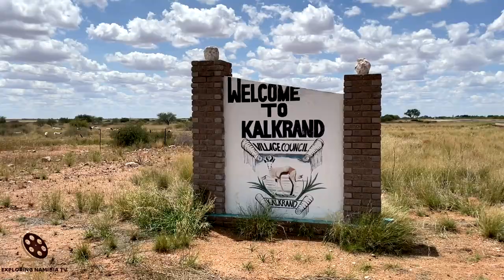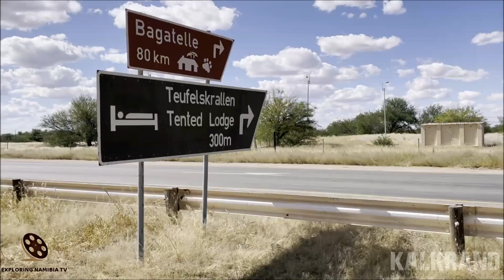Driving through Kalkrand Village in Namibia, southern Africa-3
Video of Kalkrand Village - located on main B1 highway in Namibia, dusty and hot, southern Africa.

The main Namibia's highway B1 passes through the ranching land of the Baster community south of Rehoboth, before reaching the village of Kalkrand with its Shell garage, bottle store and takeaway stand, small clinic and about 20 houses.
Kalkrand is governed by a five seats village council. Village is quite small but its general dealer, fuel station, school, police station and public clinic comfortably sustains the local farming community and it is located on national highway connecting Namibia and South Africa.
Accommodation options near Kalkrand settlement: Intu Afrika Game Reserve, Bagatelle Kalahari Game Ranch, Teufelskrallen Tented Lodge.
Monument at Kub, Kalkrand area
The Monument commemorates the battle at Kub between the Nama and the German forces on 22 November 1904. It is situated on the Farm Voigtskub, a few hundred metres east of the road between Kalkrand and Maltahöhe along the Fish River.
About 20 km north of the Kalkrand, at the Duineveld Crossroads (Blokwater area, GPS: -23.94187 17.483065), there is a number of roadside stalls where springbok skin rugs are sold by locals from Duineveld.
The skins themselves are bought from commercial farmers and then stitched together and lined with karakul fur before being sold. The sale of these rugs plays an important role in the economy of the village. “Kalk” means lime or calcium and “Kalkrand” means lime ridge.
We met Eldro, one-legged man with a prosthesis, selling skins - mainly springbok and mats made from springbok, cow and wildebeest skins and wool to support himself and his family. He has to walk daily five kilometers from Duineveld settlement to B1 road and 5 km back to sell skins to support his family. The community purchases the skins from the farmers (“boere” in Afrikaans), tan and stitch it and prepares it for sale in a community tannery. The prices are very low comparing to many shops and markets in Namibia.

His padstall (makeshift shop) is about 20 km north of the Kalkrand driving towards Rehoboth, at the Duineveld Crossroads (Blokwater area, precise GPS: -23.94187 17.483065).

COOPERATION:
2. Watch it on our compilation
3. Get links and views to your channel

EQUIPMENT | ОБОРУДОВАНИЕ:
AERIAL: DJI PHANTOM 3 PRO | DJI MAVIC PRO
PHONES: IPHONE XR/12 PRO | XIAOMI REDMI NOTE
VIDEO CAMERAS: SONY HDR-CX360E | PANASONIC HC-X1